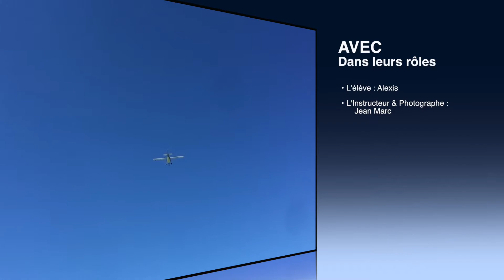1er Lâché d'Alexis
Aviation - ULM